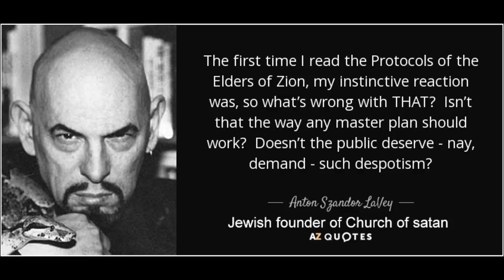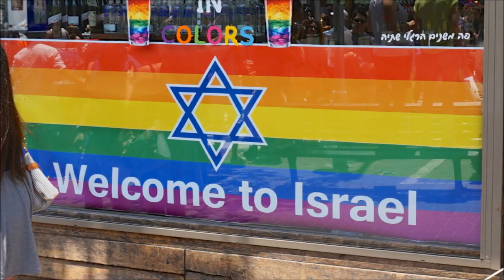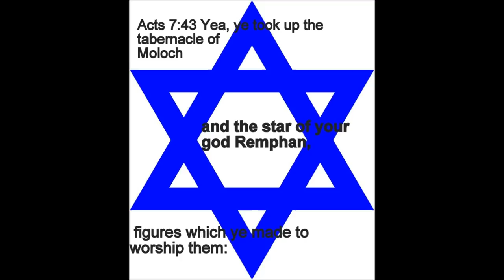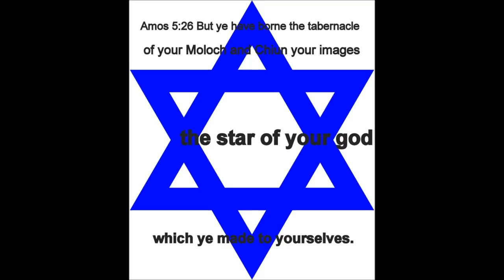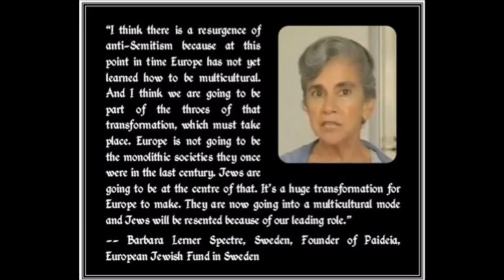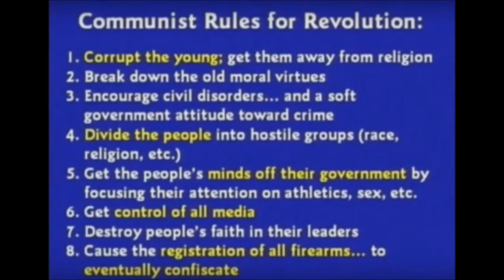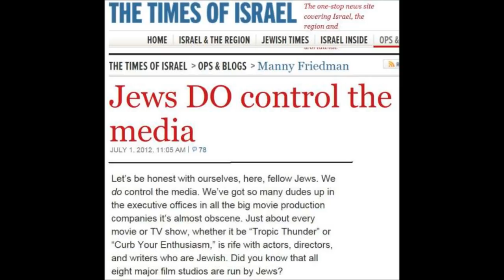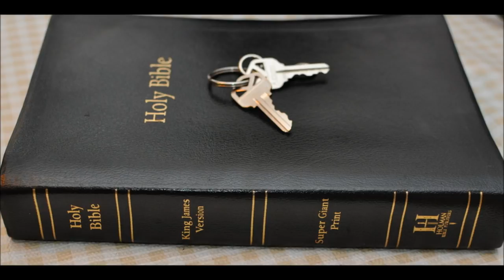Why does God allows the New World Order Part 1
Cause we reject him as King.
See how your like satan as king
sadly most church goers are positive they will not see this.
I believe they are in for a shock.
Re-upload